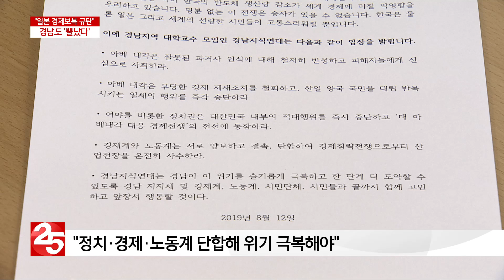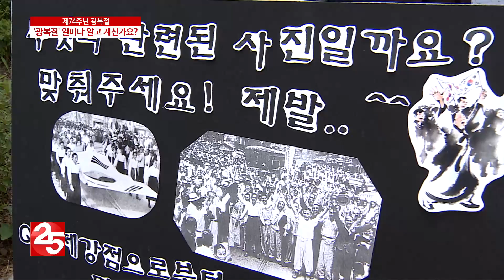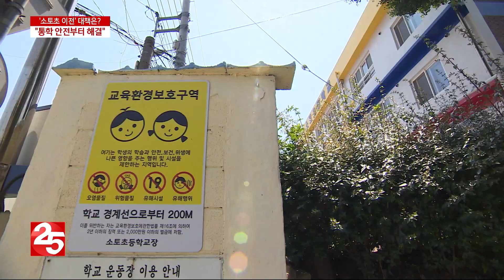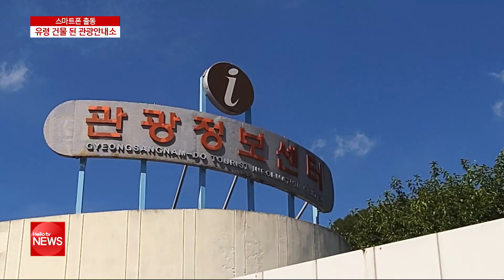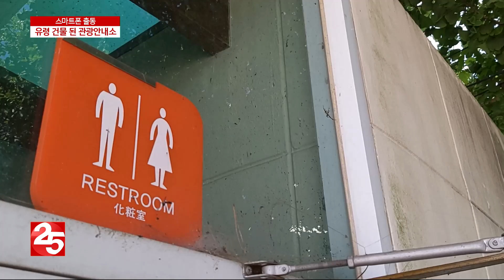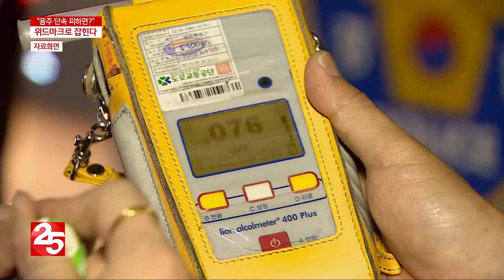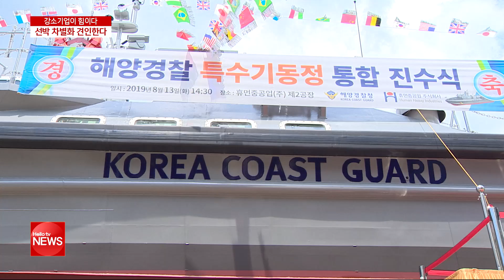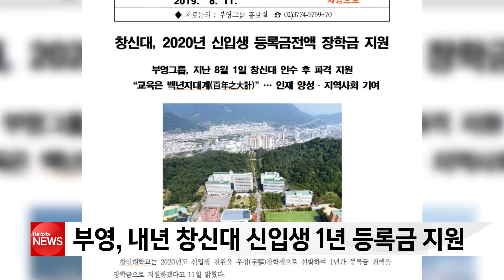헬로TV뉴스 경남(주간) 8월 16일(금)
1. 일본 경제보복에 경남도 ′뿔났다′
2. [스마트폰 출동] 문 닫은 관광안내소···흉물로 방치
3. 음주 측정 거부했다가는 '위드마크로 잡힌다'